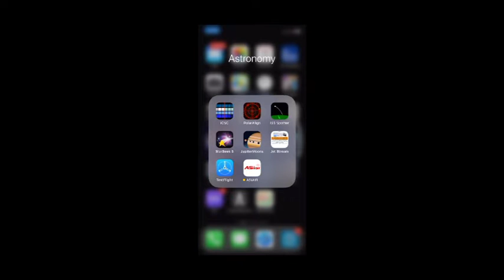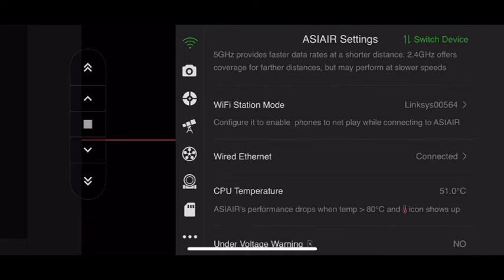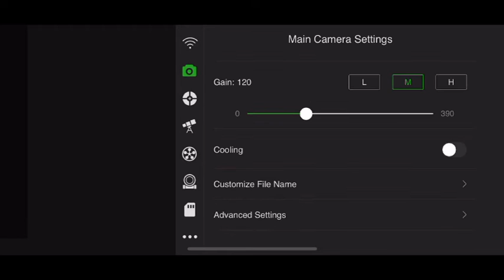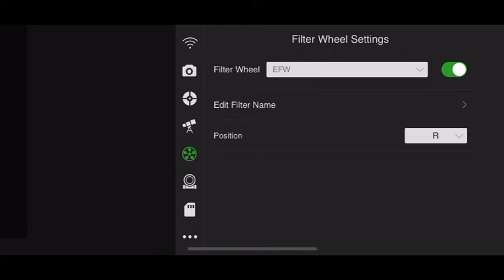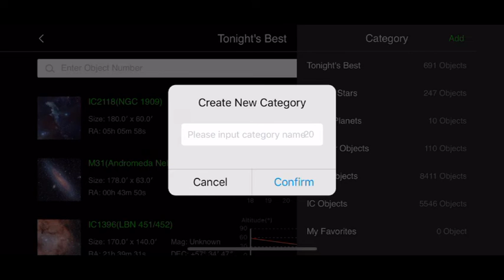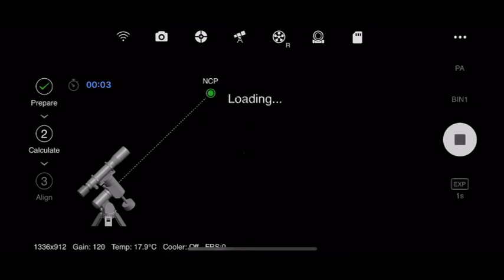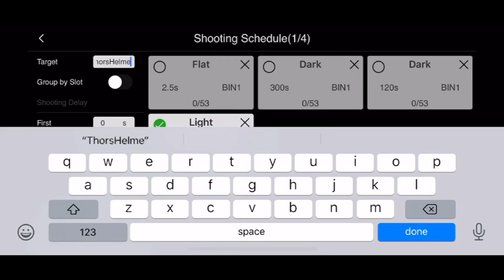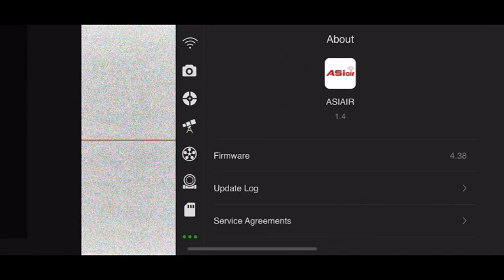A first look at the new ASIair Version 1.4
This is the new ASIair App V.1.4 loaded on the original ASIair device.  It shows the great new features of connecting the ASIair to your home internet via ethernet and via WiFi.  This drastically extends the range and eliminates my need to use a WiFi extender.  I set the ASIair up indoors for this video to make sure it works before I take it outdoors.